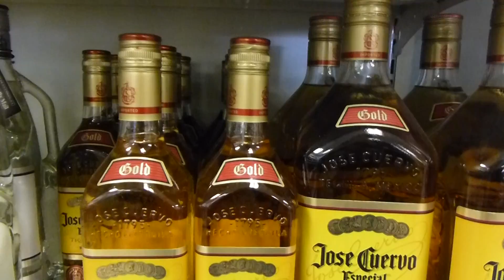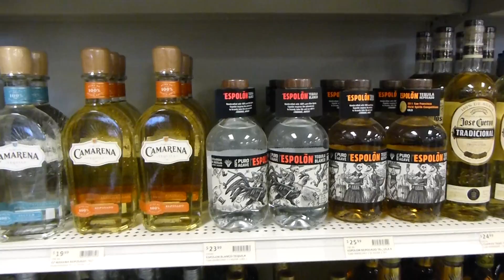Vlog:Ликёро водочный магазин в США !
Кто знает толк в спиртных напитках вам сюда !! Ликёро водочный магазин в США !